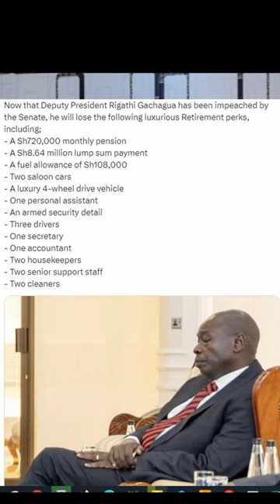SENATE UPHOLDS RIGATHI GACHAGUA'S IMPEACHMENT. HE STANDS IMPEACHED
Deputy President Rigathi Gachagua Impeached. This is what Riggy Gi is going to lose. The future of Gachagua in politics Rigathi Gachagua murima imetereza What is the next step for ruto who will be Kenyas next Dp Who will take over after Gachagua